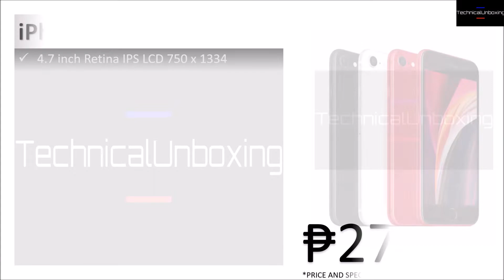Apple Iphone Price List In Philippines 2022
iPhone Price List in Philippines 2022 - iPhone 14 Plus - iPhone 14 Pro Max
Apple Iphone Price List In Philippines 2022 - iPhone 14 Plus - iPhone 14 Pro Max - iPhone SE 2022